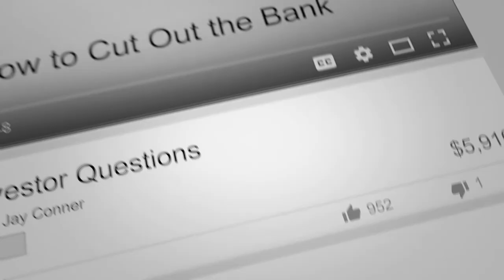What Does Your Team Look Like In Your Wholesaling Business? | Casey Ames & Jay Conner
In this short video, Casey Ames shares how his real estate business grew up from a one-man army until he successfully put together his dream team.

Casey Ames has a strong heart for the Lord, a luxury Home builder, multi-family Developer, SFH developer. He runs a large wholesale outfit averaging over 100 per year. A mentor and has been in the Real Estate business for 5 years.

Taylor Jene Homes builds high-quality homes and renovated older homes with care and a spirit of revival. No matter if starting from bare land or existing structure, President and founder Casey Ames ponders possibilities, develops and embraces a vision, and delivers excellence with quality and creative design.